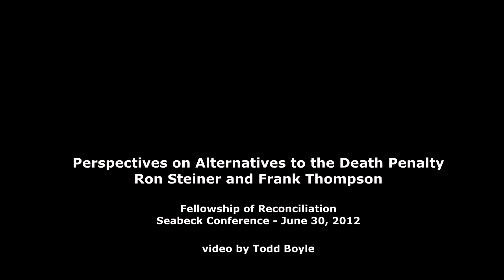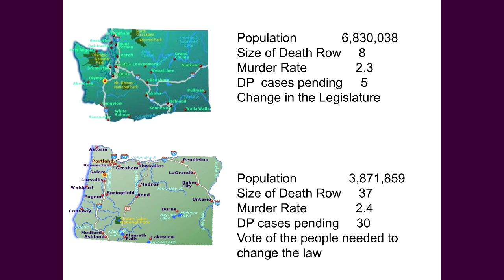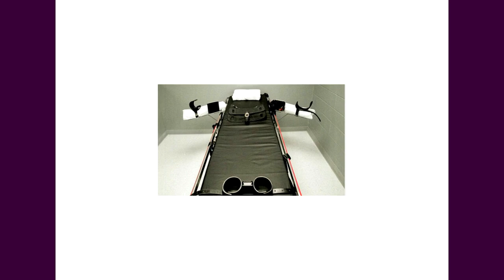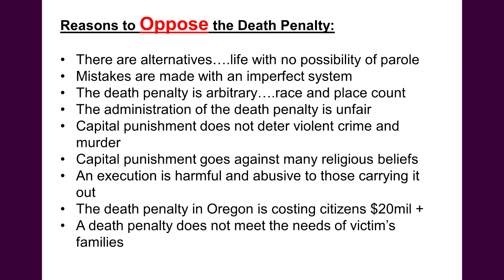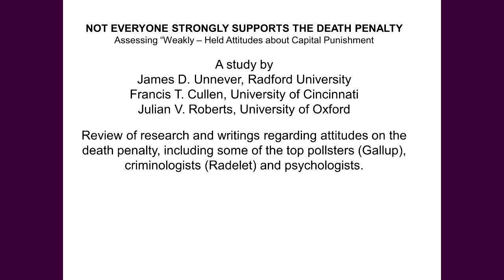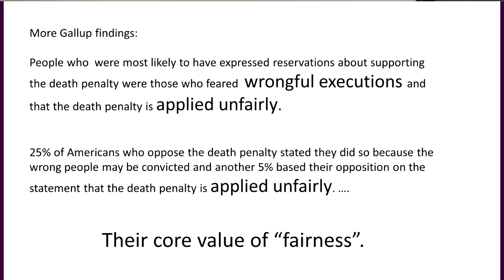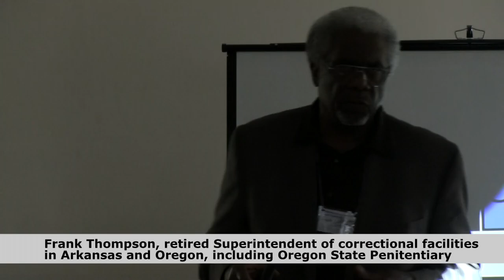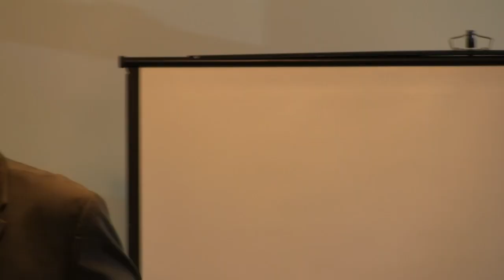Ron Steiner & Frank Walker - Abolish the Death Penalty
One of the 20 workshops at Fellowship of Reconciliation 2012 Seabeck conference. Perspectives on Alternatives to the Death Penalty.  Information and discussion about efforts under way to educate and motivate the public about this urgent issue. Frank Thompson has recently retired from a distinguished career as a corrections and law enforcement professional in Arkansas and then Oregon. He served as Superintendent of five correctional facilities, including Oregon State Penitentiary where he oversaw Oregon 's last two executions. Ron Steiner, currently Board Chair of Oregonians for Alternatives to the Death Penalty, has been involved in abolition work since 2000, first in New Mexico on the successful NM Coalition to Repeal the Death Penalty.